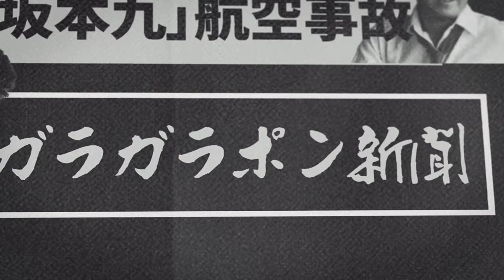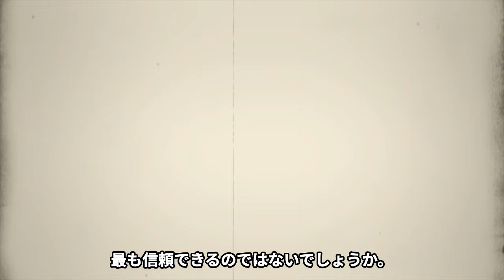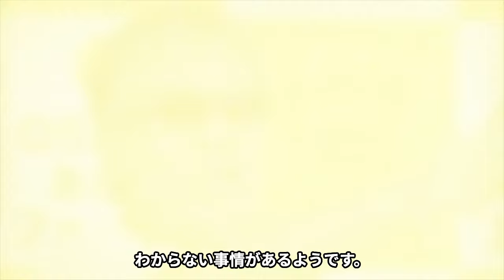やしきたかじんが亡くなった本当の理由や孤独の晩年に驚愕！『関西の視聴率男』が残した遺産額...嫁と娘の遺産相続問題の結末に言葉を失う！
今回は、やしきたかじんさんについて調査した情報を紹介します📰

読売テレビ『たかじんのそこまで言って委員会』や

関西テレビ『ムハハ no たかじん』などで歯に衣着せぬ発言で人気を博す。

歌手としても、「なめとんか」「あんた」「My Memory」など多くのヒット曲を送り出し、

関西を中心に活躍を続ける。

2014年1月、食道がんのため、64歳で死去。